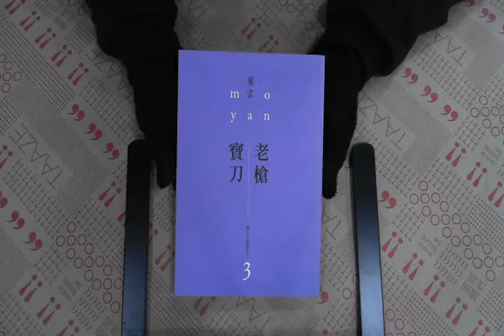TAAZE｜老槍．寶刀 二手書書況 9867252748